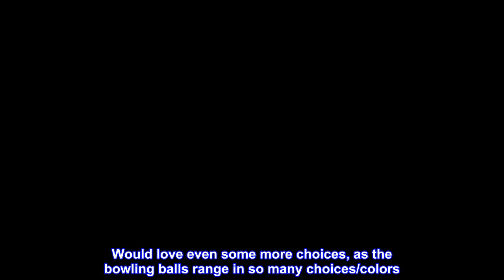Great product - Storm Shammy- Aqua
The Storm Shammy May Be The Best Oil Removing Tool In The Industry, Its Never Been Easier To Keep Your Ball Clean For A More Consistent Reaction Shot To Shot
Simply Hand Wash The Shammy In A Sink When Needed And Let Air Dry
Package Dimensions: 4.0" ( H ) x 4.0" ( L ) x 4.0" ( W )

Great Color!
Nice to see Storm come out with another fun color.
Would love even some more choices, as the bowling balls range in so many choices/colors.
I would personally like it a little bit bigger, but other than that. Perfect!